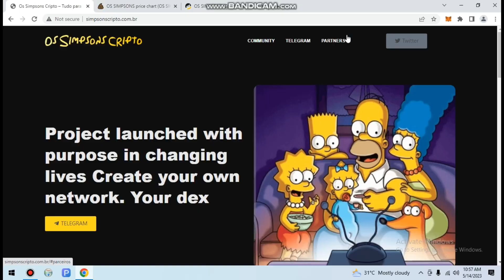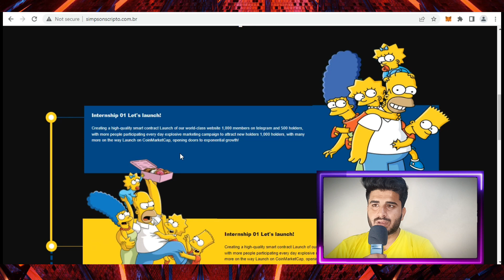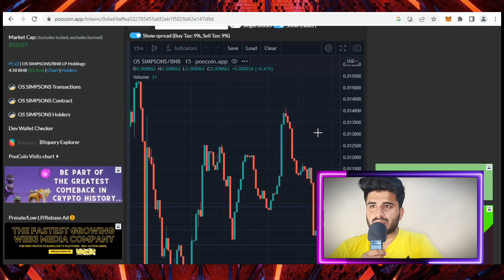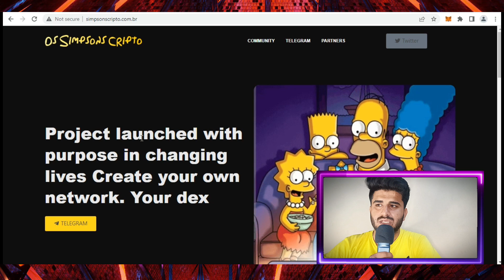OS SIMPSONS TOKEN FULL REVIEW || TIME TO BUY 🚀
Hello YouTube Family Today We Are Going To review of os Simpsons Token.

OFFICIAL LINKS 📌

This program has been certified by kyc and audit, it's a legitimate and regular program, trustworthy!

*** The information by ' this channel ' is for general , informational , and educational purposes only . All information are provided in good - faith . We make no representation or warranty of any - kind , express or implied , regarding the accuracy , adequacy , validity , reliability , availability , or completeness of any information stated . Under no circumstance shall we have any liability to you for any loss of any kind incurred as a result of reliance on any information provided on by Luran Dionisio . Your use of the information and your reliance on any information from Crypto Gems is solely at your own risk .

Video is for entertainment and educational purposes only . Past performance is not indicative of future results , you could lose some or all of your invested money .

 NEVER RISK MORE THAN YOU ARE COMFORTABLE LOSING . INVEST AT YOUR OWN RISK . DO YOUR OWN RESEARCH . THIS IS NOT my financialadvice.